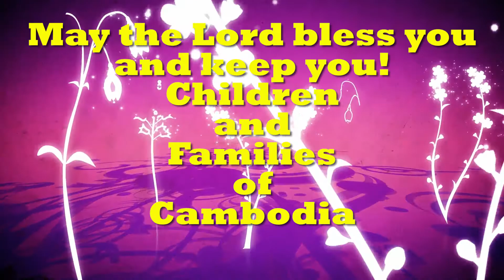Celebrating the Children and Families of Cambodia-Mighty Sound Kids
Mighty Sound Kids mission is providing free parent-teacher resources to help families know that God loves them. May these resources encourage you to grow in the Lord and to teach your children God’s love and plan for their lives.